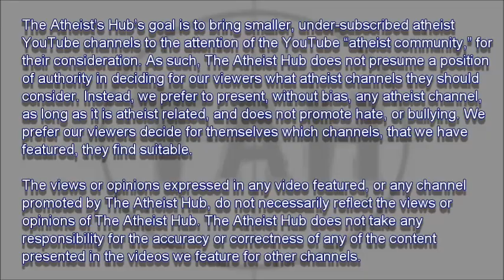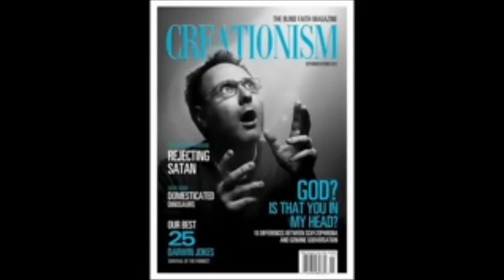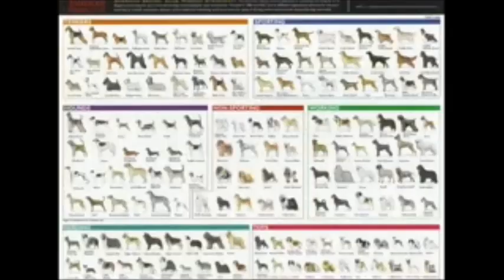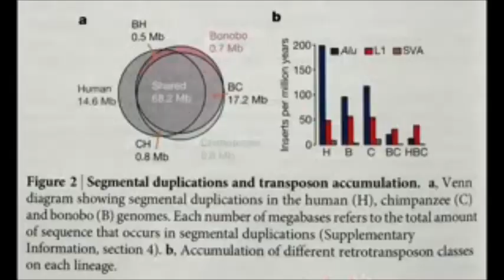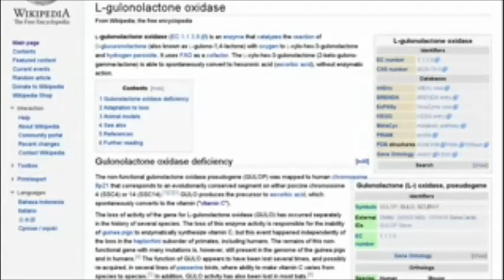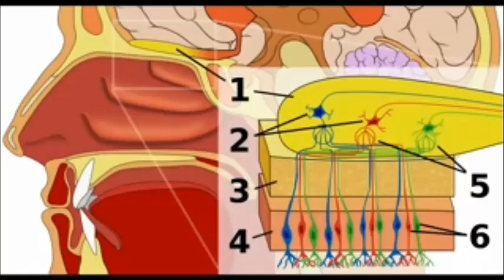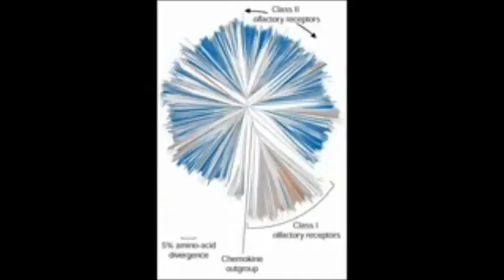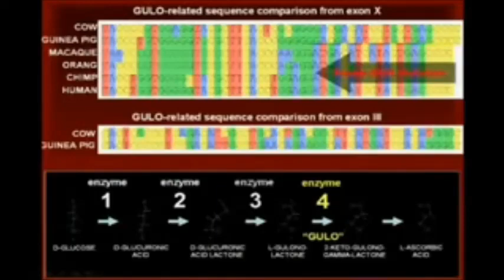Why I Am No Longer a Creationist, Part 4: Genetics - You're a Primate -AtheistCoffee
The Atheist Hub is a channel dedicated to helping undersubscribed atheist channels. Please browse our videos at your leisure for a lush variety of material.
Although ratings and comments are allowed, we encourage you to click on the link above and comment and rate the original video. atheistcoffee will be much more likely to read and respond to your comments this way. Video responses are not allowed. Instead we encourage you to submit your video responses on the original upload. -ivyman123

Original Description: Once we figured out how to decode the genome, we were able to test and prove all of our theories about evolution. It gave us a concrete way to examine exactly how evolution works and what effect it has upon the genetic code of an organism. There is no room left for denying evolution, as it has been verified through the most amazing and accurate means possible.

The genetic evidence for evolution was the single most convincing aspect of the theory when I started really studying it. Sure any other area alone - the fossils, comparative anatomy, hominid fossils, the debunking of biblical myths, and the lies of the creationist leaders themselves were enough... but when I learned what had been discovered in the forefront of genetics in the last few years - I was absolutely floored.

I mean, there it is! You can see it for yourself! Proof on the page... in black and white... numbers and letters, and completely incontrovertible.

Recommended Books:
The Making of the Fittest, by Sean Carroll
Your Inner Fish, by Neil Shubin